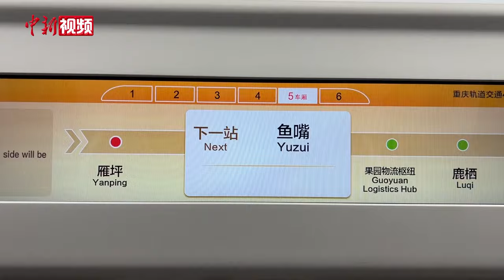菜农乘坐地铁去卖菜 重庆“背篓专线”传递城市温暖